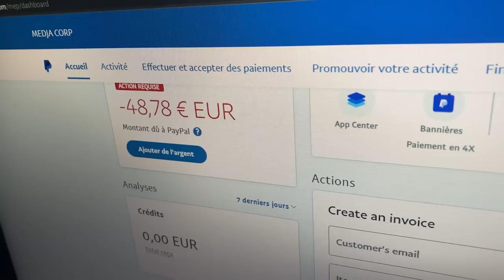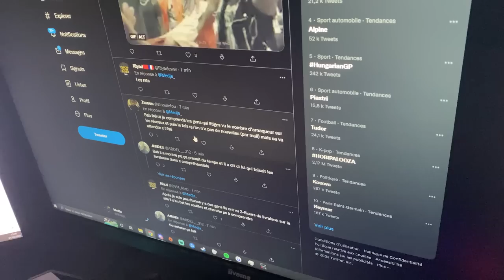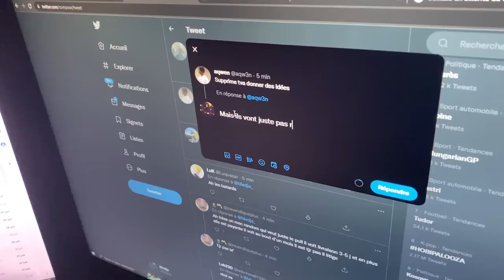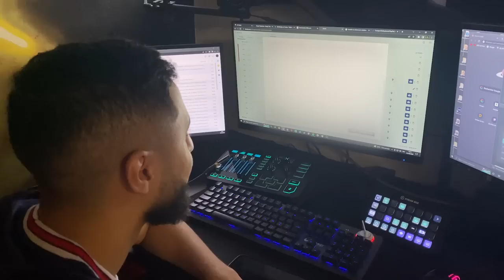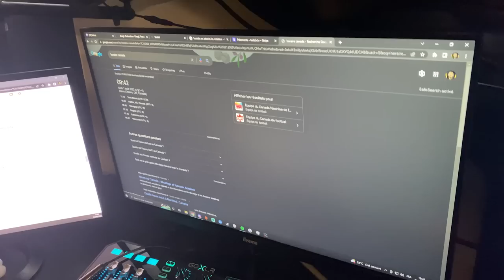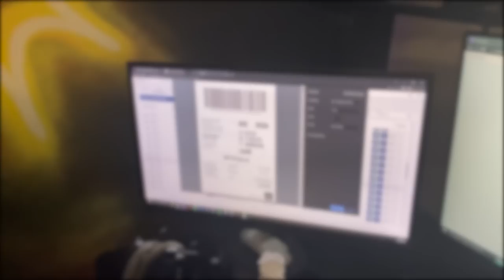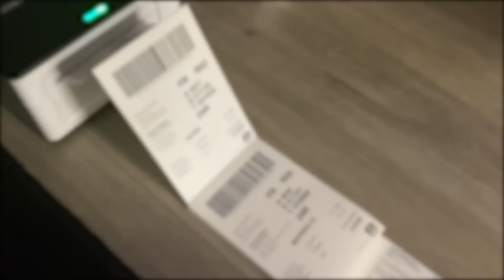VLOG LIVRAISON DROP DVM #1